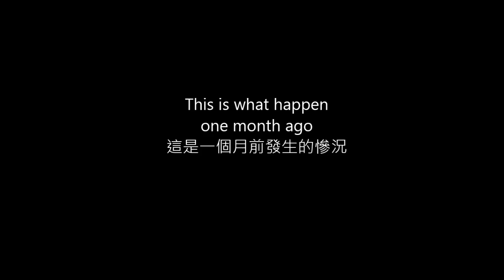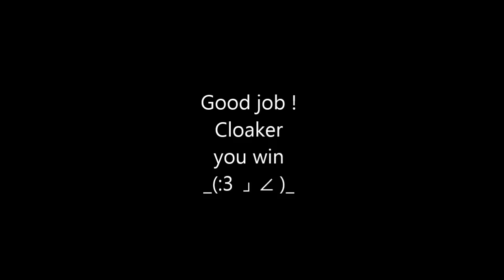Payday 2 - a revenge from me (or cloaker)?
今天做七包發生的詭異事件.

我以為我可以復仇了XD